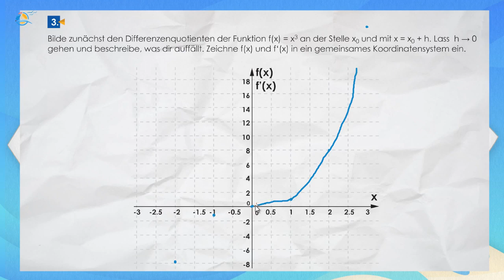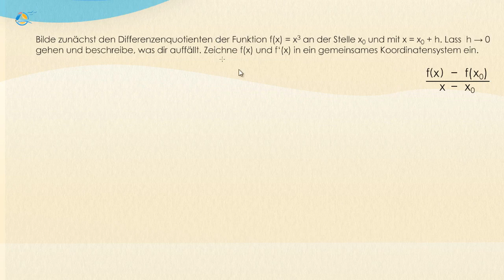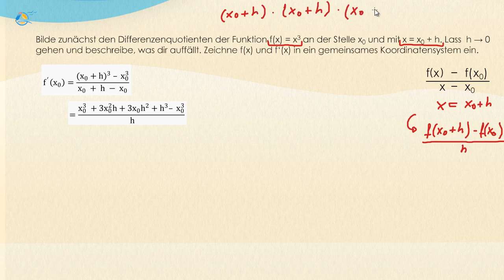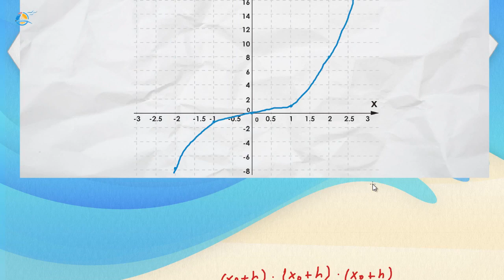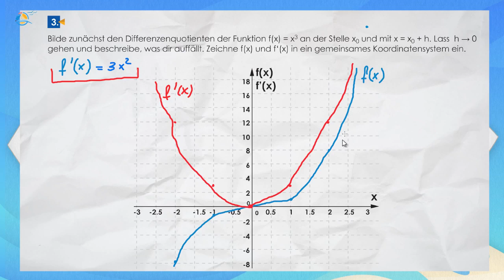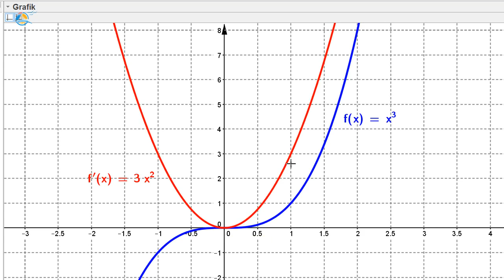Ableitung mit Differenzenquotient || Oberstufe ★ Übung 3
Man bezeichnet  (f(x)  - f(x_0))/(x - x_0 ) auch als Differenzenquotienten. Liegt für diesen Quotienten ein Grenzwert für x→x_0 vor, so ist die Funktion f an der Stelle x_0 differenzierbar. Den Grenzwert nennt man Ableitung von f an der Stelle x_0. Man schreibt f^' (x_0). Um die Ableitung genau zu bestimmen, kann man die x- oder die h-Methode anwenden.
Bestimme für die Funktion f(x)=x^2  - 2x   die Ableitung an der Stelle x_0=4 mit der x- und der h-Methode.
Im Mittelpunkt beider Methoden steht der Differenzenquotient. Durch richtiges Einsetzen und Umformen erhält man dann die Ableitung.
 Bei der x-Methode bleibt das x immer erhalten und es wird in der Formel x_0=4 gesetzt. Damit ergibt sich für den Differenzenquotienten:
(〖(x〗^2  - 2x) – (16 - 8))/(x - 4)= (x^2  - 2x  – 8)/(x - 4)
 Den Term, den wir erhalten, können wir durch Polynomdivision umformen, wodurch der Nenner eliminiert wird.

 Das Ergebnis der Polynomdivision lautet x+2, weswegen sich unser Differenzenquotient an der Stelle x_0=4 auch schreiben lässt als:
(f(x)  - f(x_0))/(x - x_0 )  =  (f(x)  - f(4))/(x - 4)  =x + 2
 Für die Ableitung setzen wir nun im Differenzenquotienten für x=4 ein und erhalten somit:
f^' (4)=x+2=4+2=6

 Für die h-Methode wird x=x_0  + h  gesetzt, mit x_0=4. Dabei ist h als unendlich kleiner Abstand von x zu x_0 zu verstehen. Der Differenzenquotient ist somit:

(〖((4+h)〗^2  – 2∙(4 +h)) –(8))/(4 + h - 4)= ((〖(4〗^2+8h +h^2 )  – (8 + 2h)) – 8)/h=(6h+h²)/h

 Das h im Nenner wird mit jeweils einem h im Zähler gekürzt. Ergebnis:  6+h
 Um die Ableitung zu bestimmen, lassen wir nun den Abstand h zu x_0 minimal werden, h≈0. Man schreibt:
f^' (4)=lim┬(h → 0)⁡〖6+h〗=6
Trainer: „Du siehst, dass beide Ansätze zum gleichen Ergebnis führen. Die Ableitung beträgt also 6. Dies gilt jedoch nur an der gewählten Stelle. Für einen „allgemeinen“ Zusammenhang kannst du Aufgabe 3 bearbeiten.“
1. Bestimme f^' (-2) für die Funktion f(x)=-x^2  + 4 mit Hilfe des Differenzenquotienten. Wähle als erste Annäherung für x=-1,99 und überprüfe dein Ergebnis danach mit der x-Methode.
2. Notiere die Stellen, an denen der Graph in der Abbildung nicht differenzierbar ist.

3. Bilde zunächst den Differenzenquotienten der Funktion f(x)=x^3 an der Stelle x_0 und mit x=x_0  + h. Lass  h → 0 gehen und beschreibe, was dir auffällt.

4. Finde die Steigung der Funktion f(x)=2x²+3 an der Stelle x_0=5 mit der h-Methode.